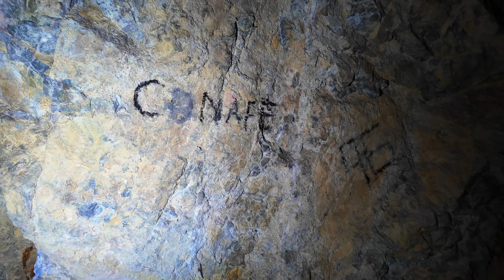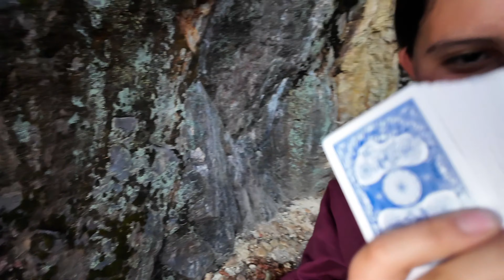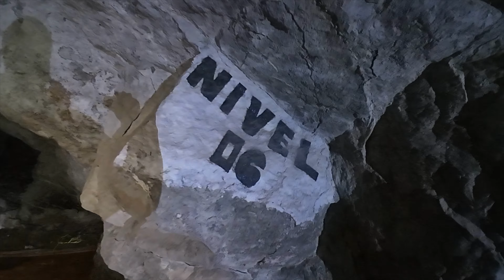EXPLORAMOS nuevos ⛏️TÚNELES de las MINAS👷‍♂️¡ESTO ENCONTRAMOS!